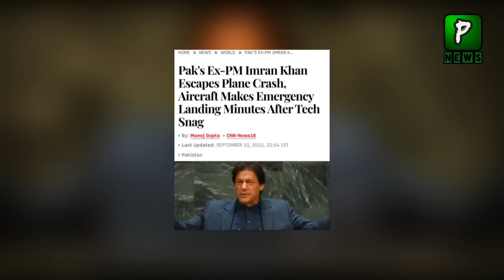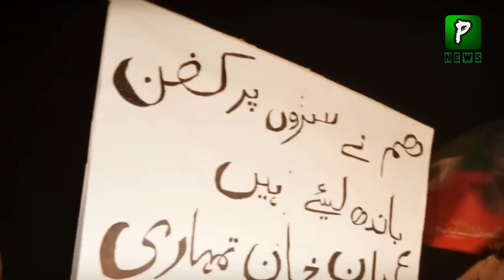Why This Happen Last Night After Gujranwala Jalsa?? Imran Khan Lalamusa | Indian media On IK Plane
Join Us On
ABOUT CHANNEL